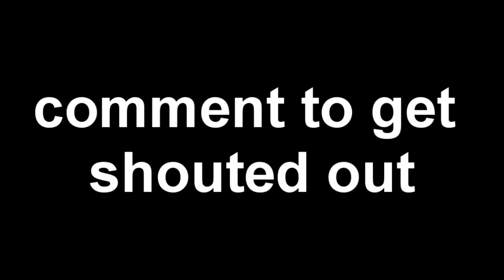DON'T Judge a Book By It's Cover / NEED TO BE STOPED!!